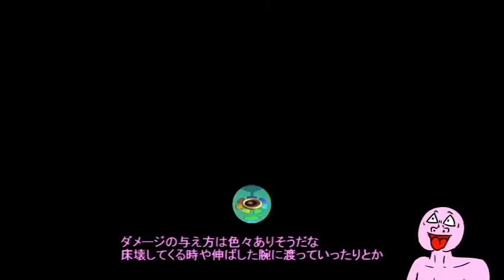溶岩に愛される男【switch】NEWスーパーマリオＵデラックスその09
最後のワールドということで難しいですが、クリアするためにはこの試練を乗り越えなくてはなりません。